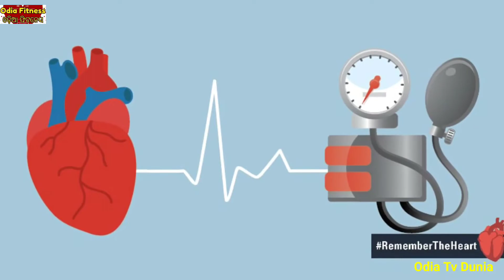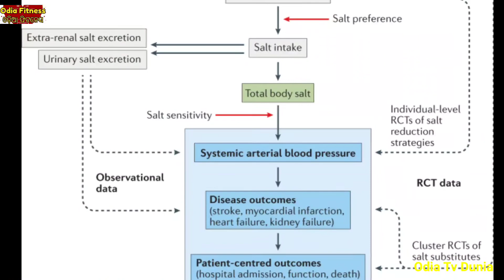ଅଧିକ ଲୁଣ ଖାଉଥିଲେ ସାବଧାନ ଚାଲି ଯାଇପାରେ ଜୀବନ Excess Eating of salt may invite health risk